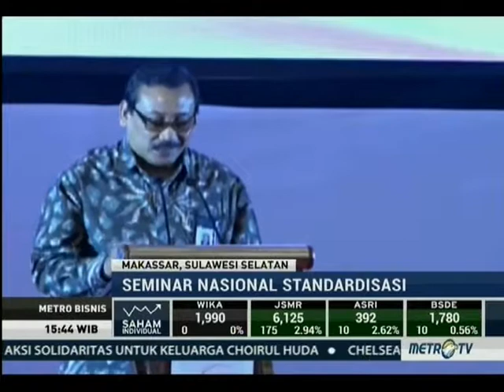Penyelenggaraan Bulan Mutu Nasional 2017 di Makassar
Untuk memperingati hari Standar dunia, pada bulan November setiap tahunnya Badan Standardisasi Nasional menyelenggarakan perhelatan Bulan Mutu Nasional (BMN), yang pada tahun 2017 lalu diselenggarakan untuk pertama kalinya di luar Jawa yakni di kota Makassar.  Rangkaian BMN ini terdiri dari berbagai kegiatan, salah satunya adalah Seminar Nasional dengan tema "Standar Membuat Kota Cerdas".